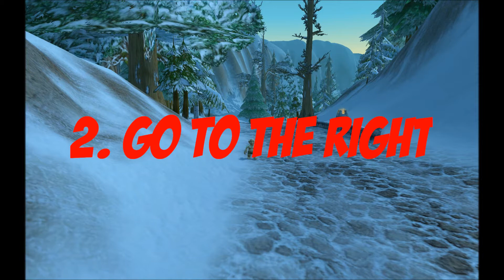World of Warcraft machinima - Dewey's Christmas Day Two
Hello and welcome to the christmas special!
I know the video is crappy but i did it in a hurry!
So i hope you enjoy! And do not punt gnomes.
Support P.U.N.T.(Punting Underaged Nerds Terror) today! To stop punting on gnomes!
Thanks Bencrafters!

Thank you for reading this. You are now a Bencrafter, welcome to the club! xD